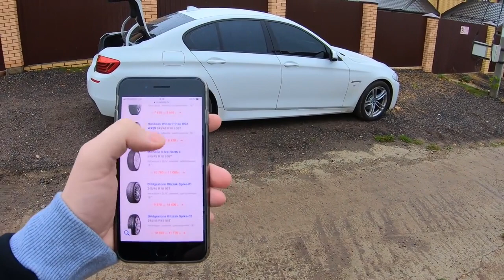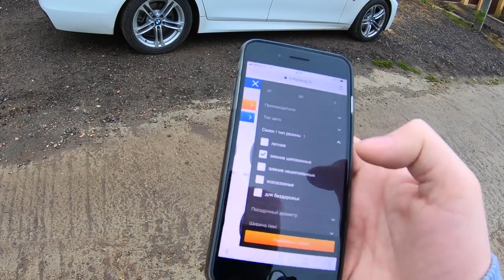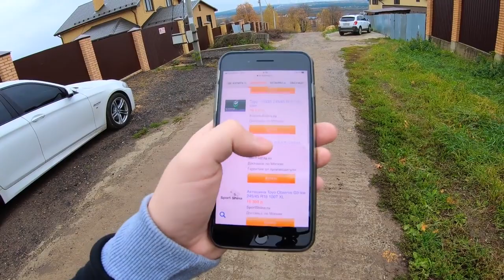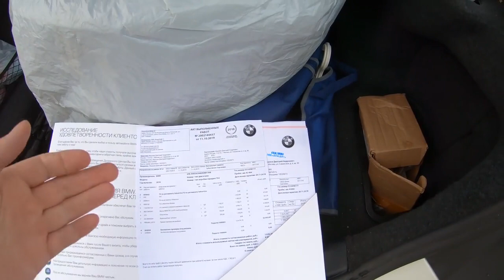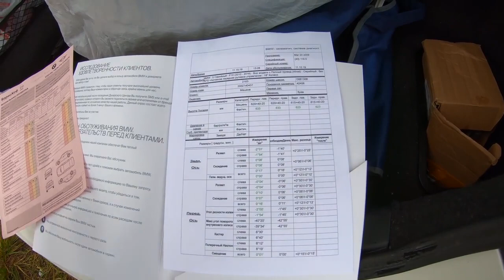BMW ЗИМОЙ НА ЗАДНЕМ ПРИВОДЕ С БМВ 5 КУПИЛ АНАЛОГ BMW СПАСИБО ЯРДРЕЮ И АВТОТОРУ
Магнитола для BMW E46 M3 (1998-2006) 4G Wi-Fi GPS (11)
Android 8.1 car stereo Custom Fit for BMW (PA7890BIP)BMW E90 E91 Touring 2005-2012 E92 купе E93
 BT, canbus, радио, RDS, quad core, 1024x600, поддержка obd2, dvr

Это мой первый авто на заднем приводе и ранее пытаясь найти отзывы владельцев об эксплуатации БМВ на заднем приводе зимой =. не нашел ничего! Так вот решил заполнить эту нишу информацией на своем личном примере! Ведь самые доступные седаны BMW начинаются с заднего привода!

МОЯ ПЕРВАЯ ЗИМА НА ЗАДНЕМ ПРИВОДЕ С БМВ 5  КУПИЛ АНАЛОГ BMW СПАСИБО ЯРДРЕЮ И АВТОТОРУ

Дмитрий Машков